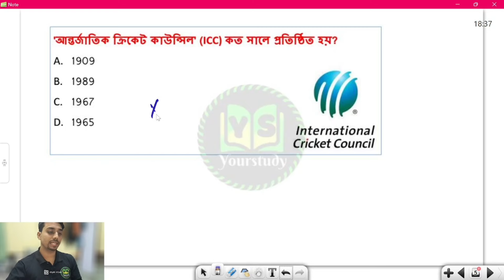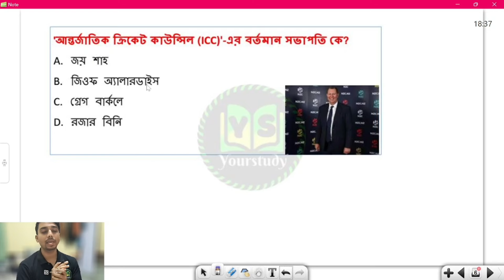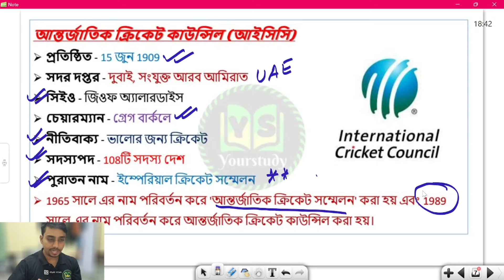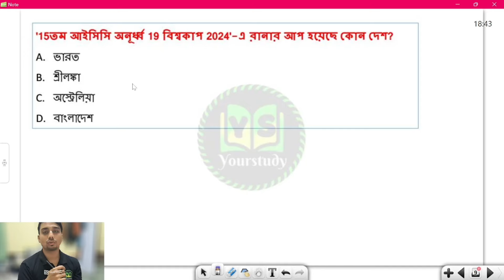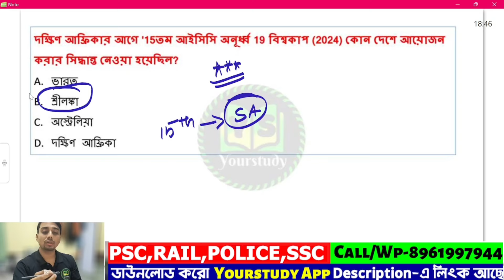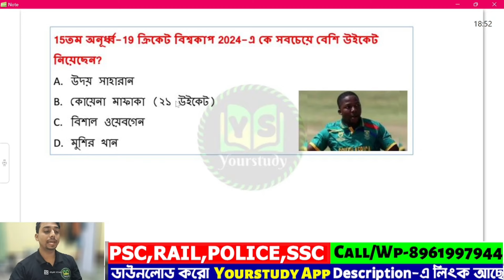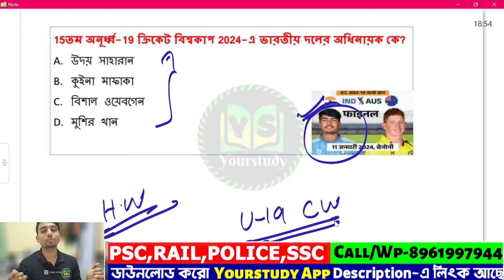ICC Under 19 mens Cricket World Cup | ক্রিকেট ওয়ার্ল্ড কাপ 🔴 Sport Current Affairs | U19 CWC 2024